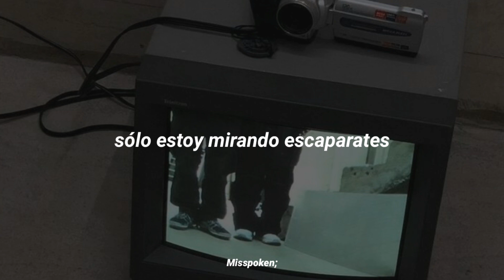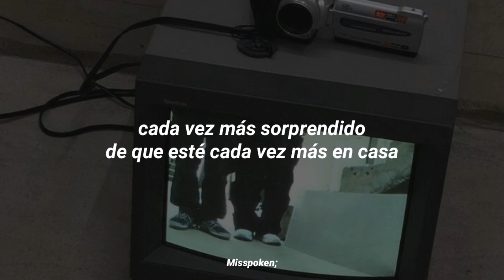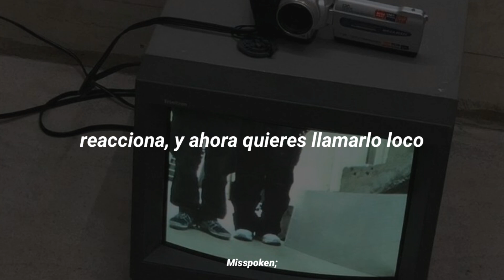binki — Landline; Sub. Español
—Lyrics—

So I just wait by the door, don't know what I'm heading for
And if it's me and the beat, I'm keeping one on the floor
You're like a landline always keep my hands tied
Wonder how I like you and lie to you at the same damn time
What's up? Uh, steady on repeat
I was numb, give me third degree burns, baby
I'm only window shopping
No room in my closet

Ten, nine, everybody gimme, gimme more
FaceTime, crazy 'cause my face is always bored
What's your take? Never have enough space
Wasted a lot of time on you and I'm gonna waste some more, okay
Fight for it, baby, I'm alone
More and more surprised that I'm more and more at home
Stop playin' around, look at me now
I'm tasting a little bit of everything

Every since my license, it got suspended
Worry 'bout the entrance, worry 'bout the exit
How you so selective? Ain't been selected
Don't you got a Mustang? You don't wanna rev it?
I don't ever wanna be in pain
Stay up all night and mornings never came
React, and now you want to call it crazy
She ask, am I a figment of imagination?